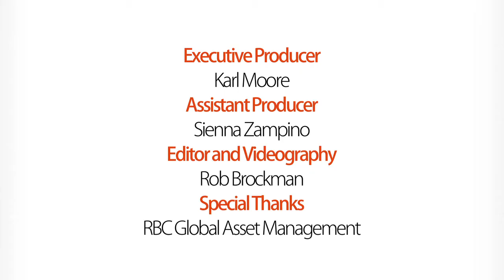Sheen Levine on the Upside of Diversity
Columbia University's Sheen Levine talks with McGill's Karl Moore about some of the drawbacks that diversity can bring to markets.